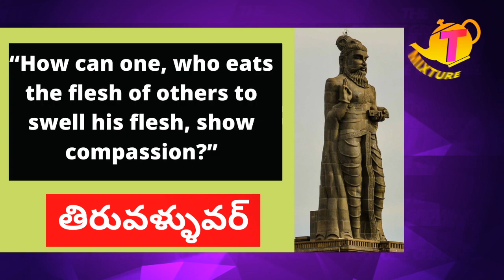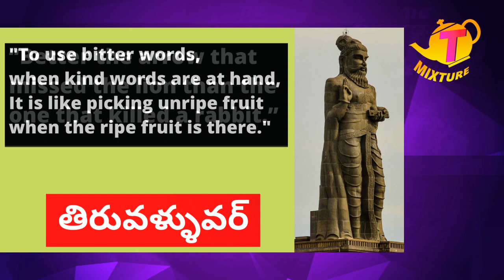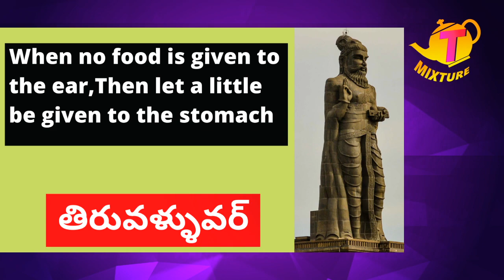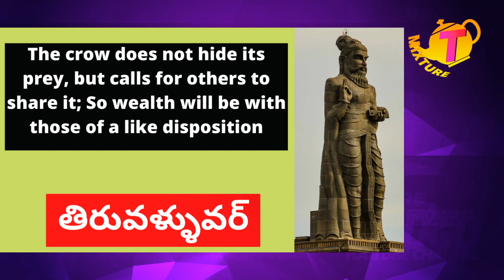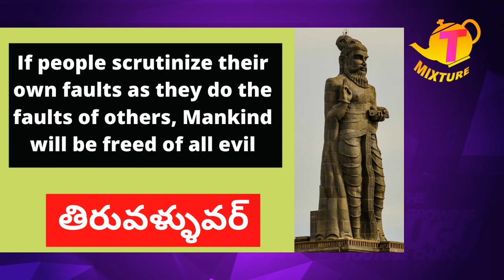తిరువళ్ళువర్ తిరుక్కురల్ నాలెడ్జ్ Tirukkural sayings - T mixture Tiruvalluvar videos Telugu | PART-1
83 సమస్యల మనిషి కథ గౌతమ బుద్ధుడు Goutama buddha 83 problems man story - Ithihasam videos